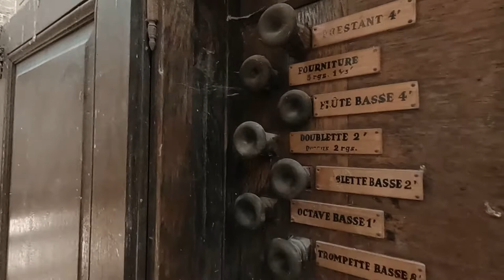Une odeur épouvantable dans la Blue Christ Church 2021 - Urbex Visite 21